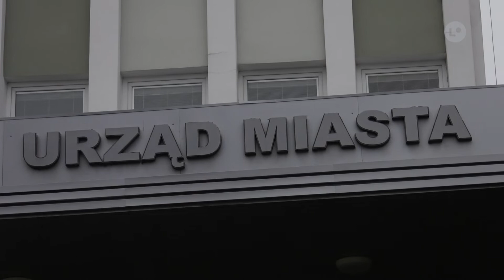Lokalna.TV: Awans w rankingu to dobra informacja dla inwestorów